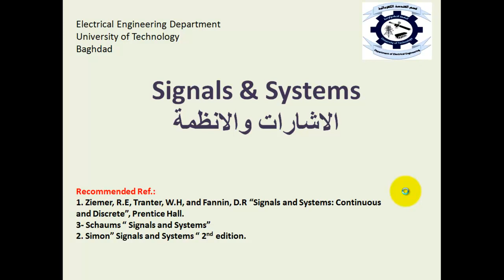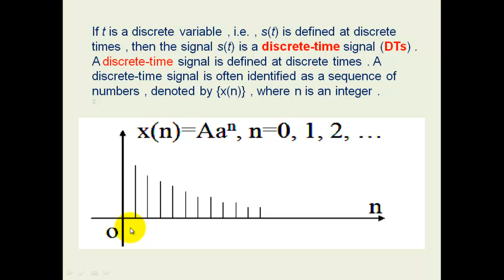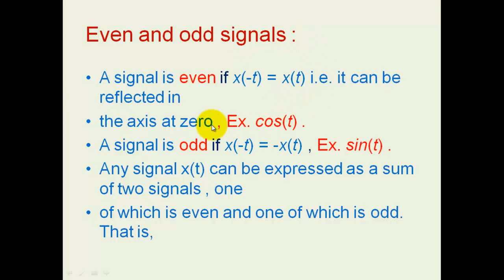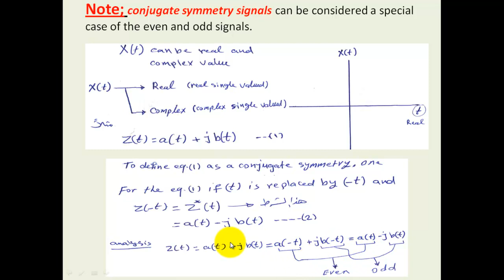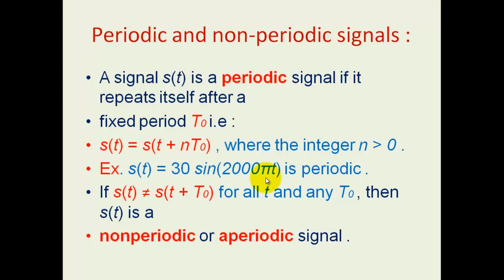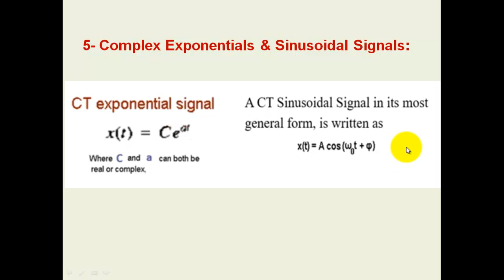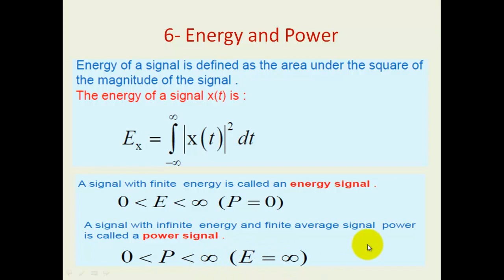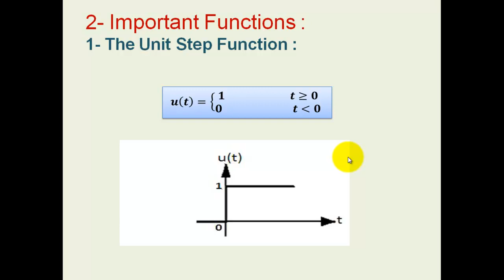Signals and Systems ---الإشارات والأنظمة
الهندسة الكهربائية
المرحلة الثانية
فرع الهندسة الالكترونية
أستاذ مساعد سعد مطشر عباس